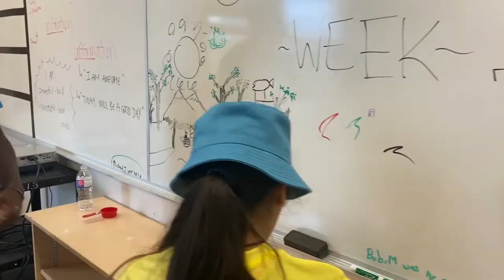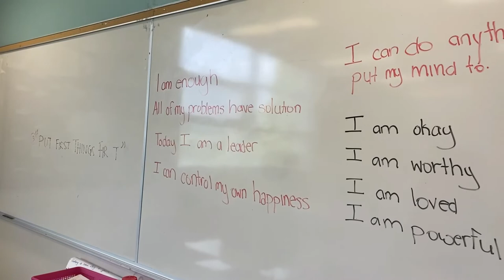PROFILE: Footsteps to Sucess FHC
Focus on Youth is a summer program run by the TCDSB and funded by the Ministry of Education. The goal of the Focus on Youth program is to train and empower high school student leaders while providing an opportunity for elementary students to learn, interact, and have fun within a camp setting across four disciplines (Sports, Art, STEAM, and Leadership).